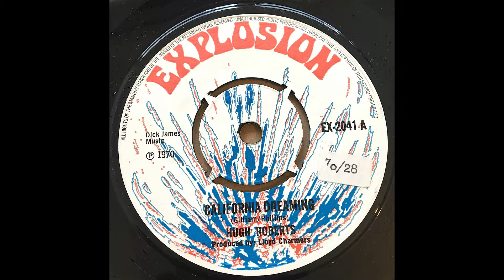Hugh Roberts California Dreaming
Explosion EX-2041
UK 1970
Flip side: One Woman